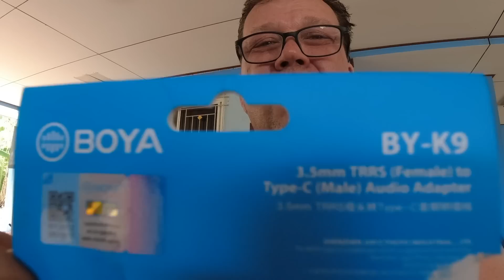Riisihommia ja julkinen vastine kanavaan kohdistuneisiin valheellisiin väittämiin.